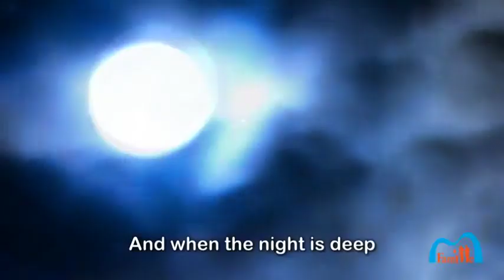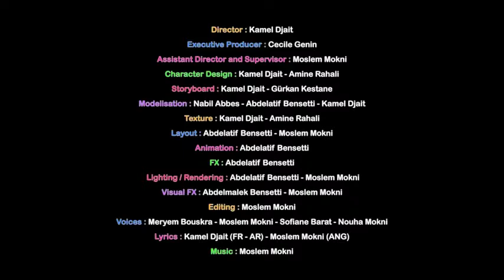(Official) FHK BISMILLAH song (2017 Edition)